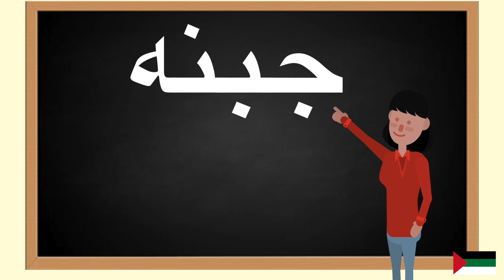How to pronounce جبنه in Arabic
In this video you will learn how to pronounce جبنه in Arabic. Pronunciation is key.Repeat daily and you will fall in love with Arabic. Language learning should be fun , these tutorials are meant for you to gain value and enjoy learning Arabic.